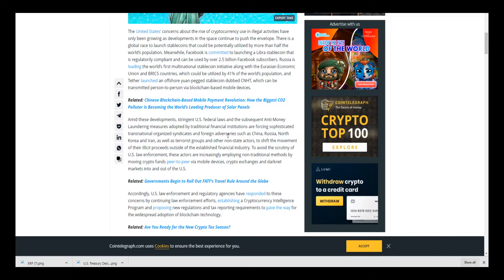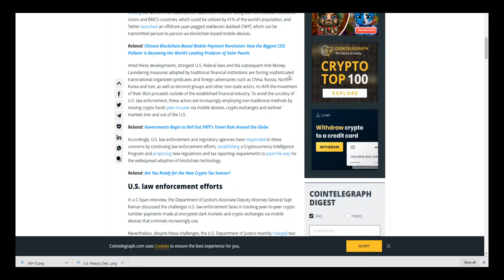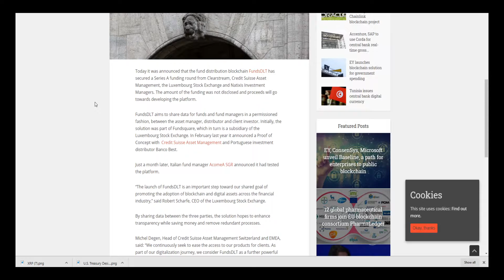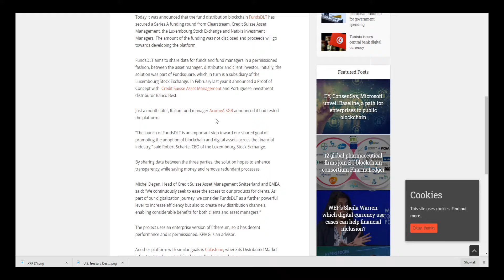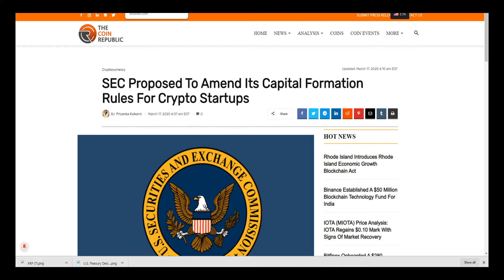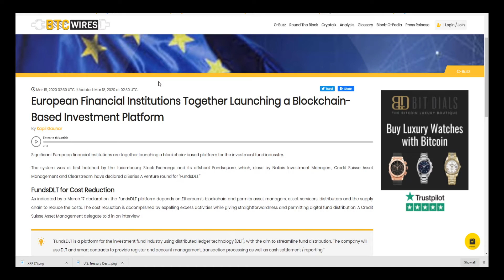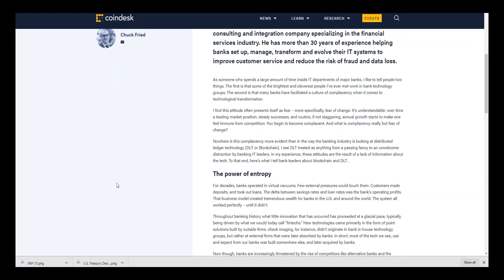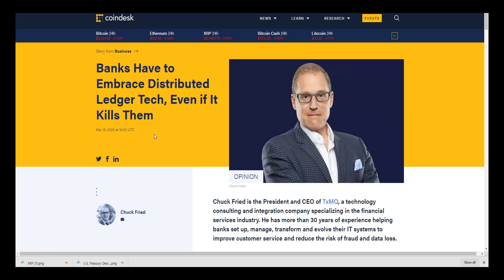All Banks Will Use DLT Or Be Eliminated